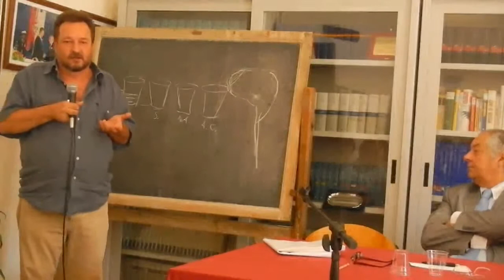Sindrome di Tourette, tra scienza e letteratura parte 2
Conferenza "La Sindrome di Tourette, tra scienza e letteratura"
Intervento del  Prof. Gianfranco Morciano esperto di pedagogia sperimentale.
ASTSIT - Associazione Sindrome di Tourette "Siamo In Tanti".